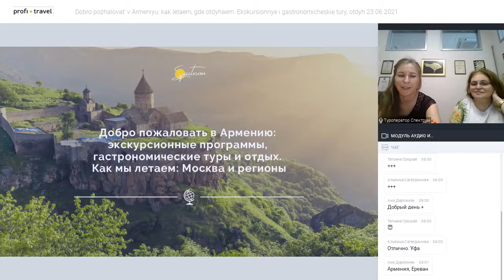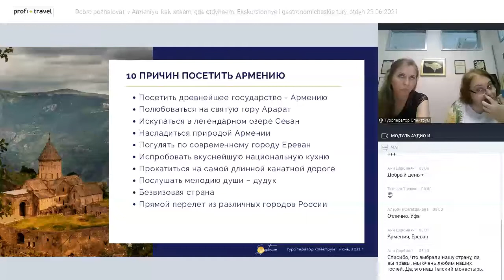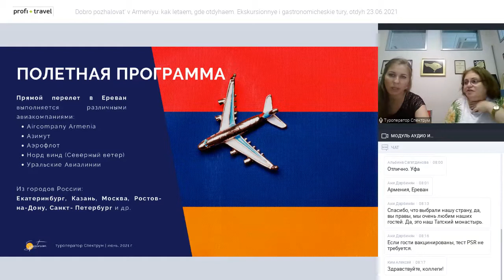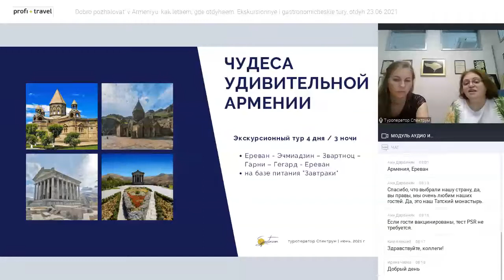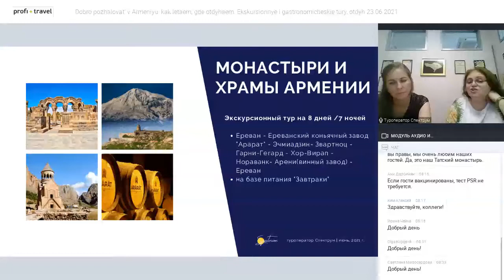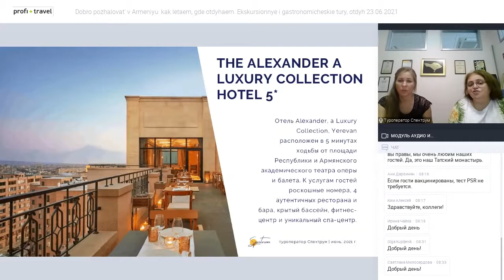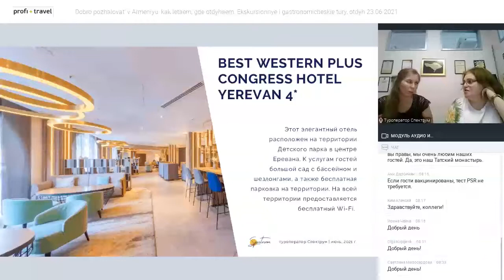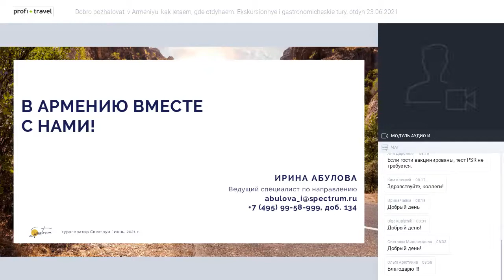Добро пожаловать в Армению: как летаем, где отдыхаем. Экскурсионные и гастрономические туры, отдых